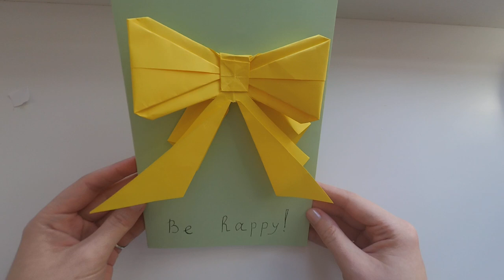DIY Origami Bow Greeting Card - Paper Crafts Tutorial \ Handmade Gifts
How to make origami greeting card for birthday, best friends, for teachers, for mom, dad. How to paint handmade cards - easy and cute idea. Origami tutorial for beginners.